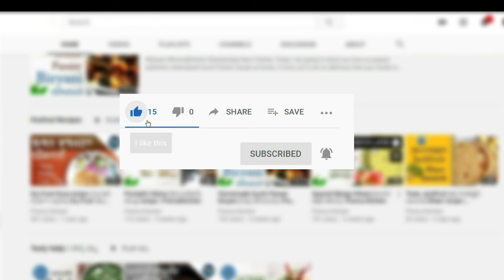ಗೌರಿ ಗಣೇಶನಿಗೆ ಪ್ರಿಯವಾದ ಮೋದಕ ಮತ್ತು ಸಿಹಿ ಕಡುಬು ನೈವೇದ್ಯಕ್ಕೆ | Ganesh Chaturthi Special | Prema Kitchen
Dear Friends,
Today, on this auspecious day of Ganesh Chaturthi, I will be sharing with you all a special south Indian recipe, Sihi Kadubu and Modakam. Please try it at home and let me know the reaction of your family.
Regards,
PremaLatha